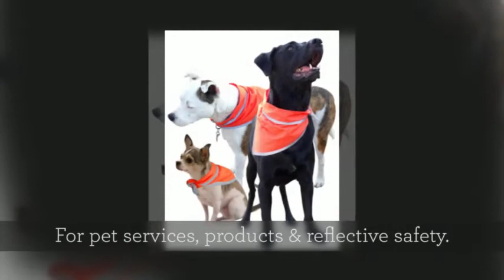AdCapitol Bandanas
Use Bandanas for All Reasons & Seasons!
School spirit. Western themes. Luggage tags.
Custom maps, menus, and event schedules.
Protection from heat, cold, and dust.
Emergengy Tourniquet, sling, or eye patch.
For pet services, products & reflective safety.
Durable, Reusable, Memorable squares & triangles!